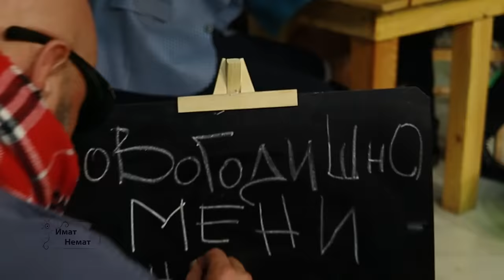Splet odbrani Makedonski hitovi 2023 INTV - 3 sati muzika